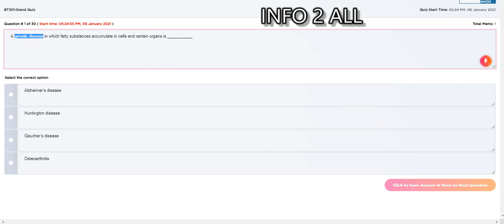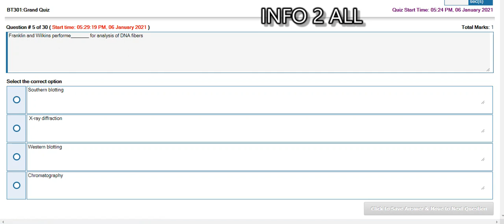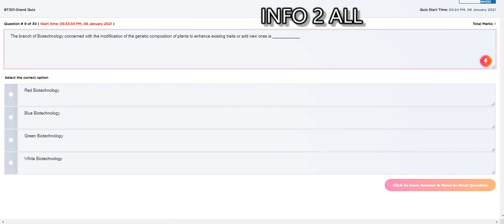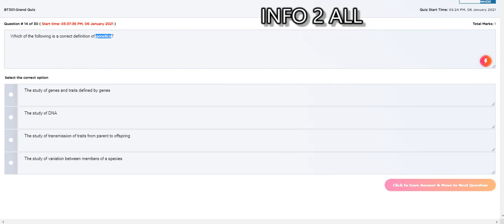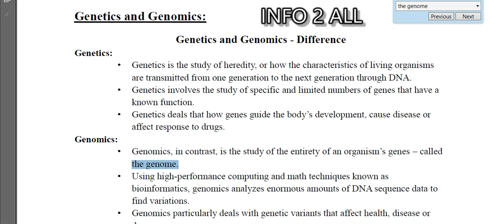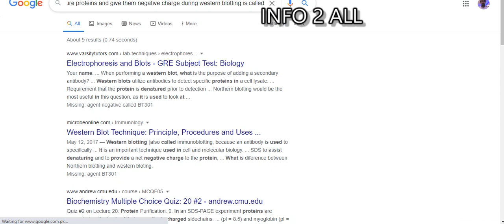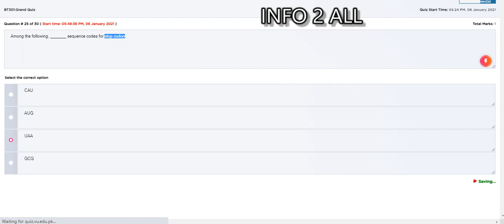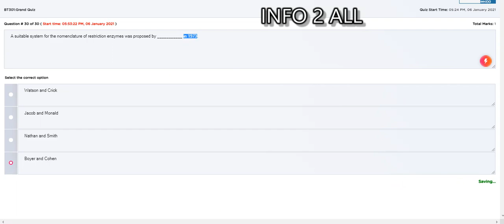Today Grand quiz BT 301 6/1/2021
info 2 all